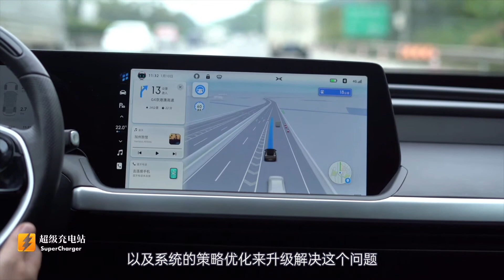小鹏NGP辅助驾驶，差点把我导出北京！【越测越开心】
小鹏NGP更新后，很多朋友对它进行了测试和体验，其中有一个北京的朋友，他在NGP里设置了往西去未来科技城的路线，结果NGP直接把他导向往东的北京机场，我们今天重走这段路，看看结果怎么样！